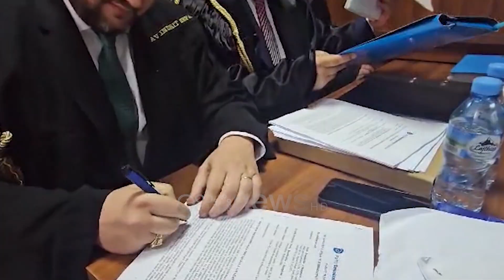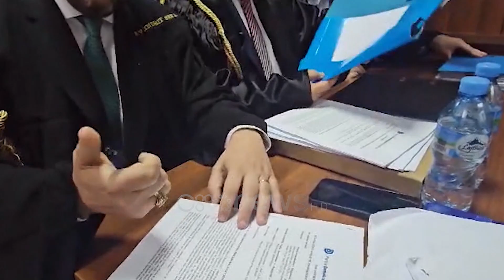Vendimi i Apelit për vulën e PD, Ambasada e SHBA-së: Qëndrimi ynë për “non-gratat” nuk ka ndryshuar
Lidhur me vendimin e Gjykatës së Apelit që i kaloi vulën e Partisë Demokratike ish-kryeministrit Sali Berisha, ka reaguar Ambasada e SHBA-së në Shqipëri.

"Pozicioni ynë në lidhje me individët e shpallur non-grata mbetet i pandryshuar: ne nuk angazhohemi me persona të shpallur sipas autoritetit të sanksioneve të SHBA dhe të gjithë duhet të shqyrtojnë me kujdes se si punojnë me individë të shpallur nga SHBA.

Angazhimet tona me aktorët politikë do të mbështeten fort tek përkushtimi që ndajmë ndaj së ardhmes euro-atlantike të Shqipërisë, përfshi sundimin e ligjit dhe luftën kundër korrupsionit.